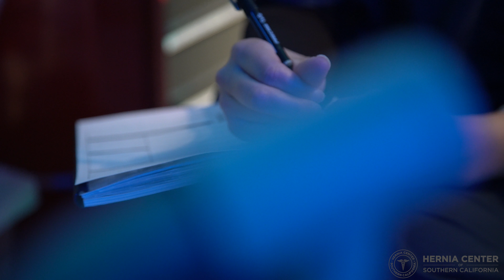How soon can I travel after hernia surgery? Explained by Michael Albin, M.D. F.A.C.S.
Dr. Michael Albin discusses traveling after hernia surgery.

Dr. Michael Albin has performed over 3,000 hernia surgeries and is a hernia specialist dedicated to hernia repair.